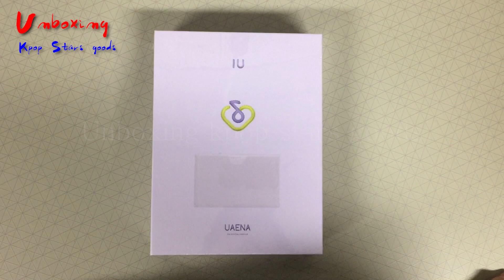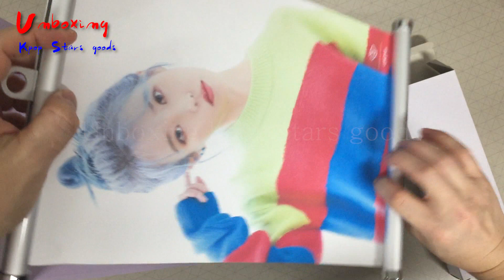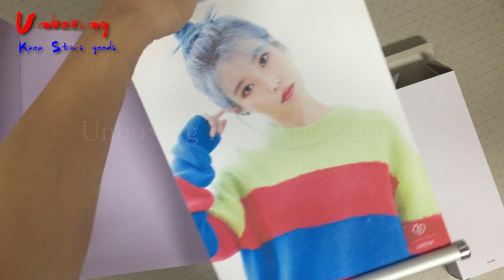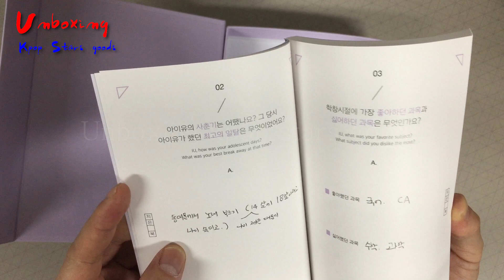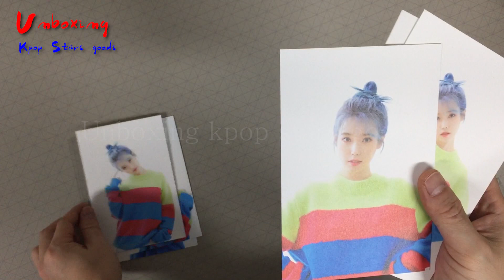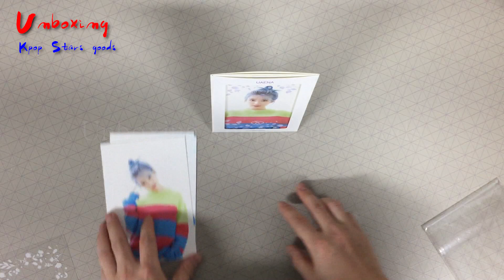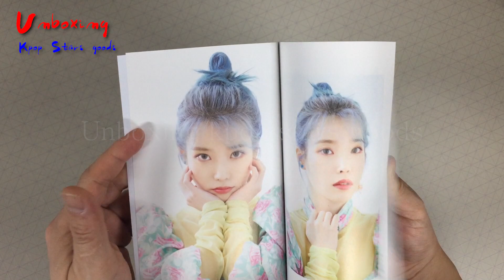아이유 공식 팬클럽 키트 유애나 3기 개봉 후기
IU 3rd Official Fanclub UAENA Kit Unboxing

◆ Global shop

Copyright IDOStudio